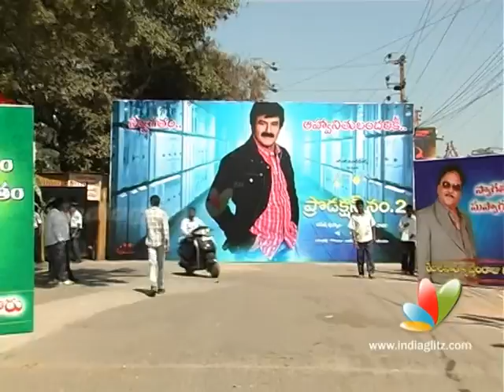Balakrishna - Ravi Chavali Combo Launched